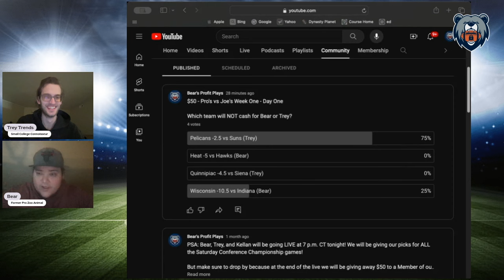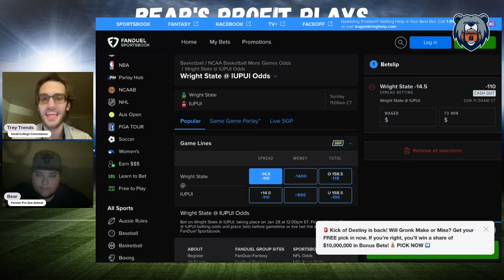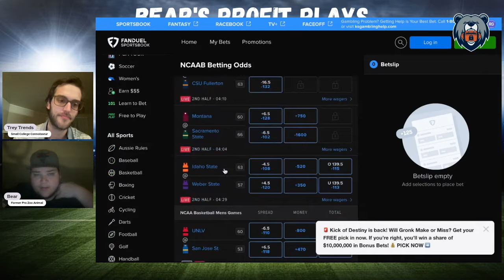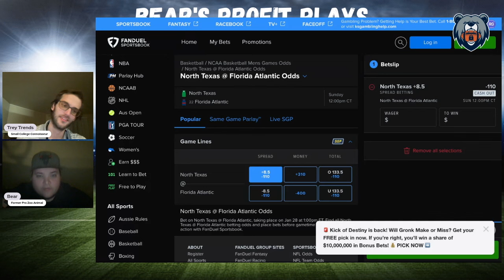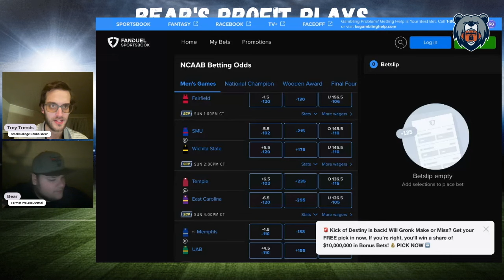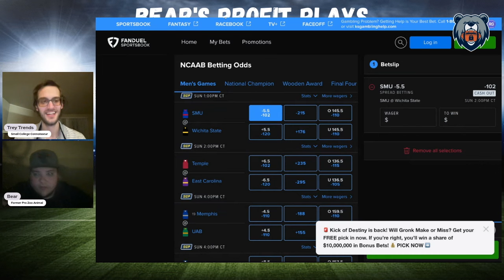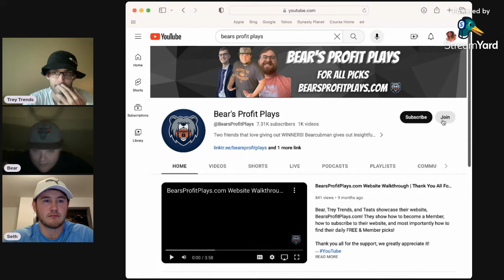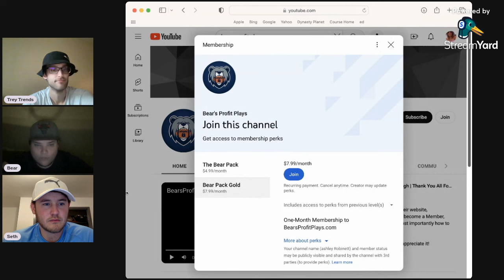College Basketball Picks, Predictions & Player Props | PrizePicks | Best College NCAAB Picks Today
Sunday NCAAB Best Bets, Picks, Predictions, and Player Props for January 28th

Bear and Trey Trends give out their best PrizePicks picks, player props, and parlays for the NCAAB Sunday slate of games!

Subscriber Goal Giveaways: 00:07

Game Pick Leaderboard Recap: 01:50

Wright State vs IUPUI: 02:52

North Texas vs FAU: 05:04

No Guest This Week

Player Prop Leaderboard Recap: 06:29

Zach Edey: 07:01

David Jones: 08:08

NCAAB Lock of the Day: 08:57

Pick Summary: 10:44